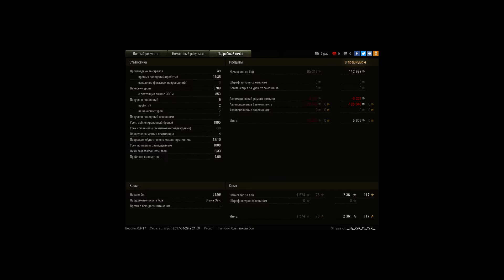Затащили 2 в 10,10к урона и Пул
Мы с ис7 2 остались 2 в 10 и просто раскидали всю команду
Я набил 10к урона и взял пула
Если честно,то до конца не верил,что мы сможем вырвать победу
Абсолютно никакого стоялова,только динамичный бой
Я думаю,что этот реплей можно взять в братья по оружию
Смотреть можно с самого начала,так как бой +- коротенький